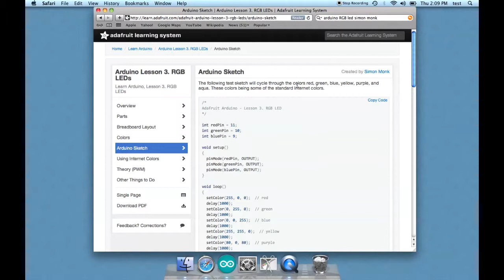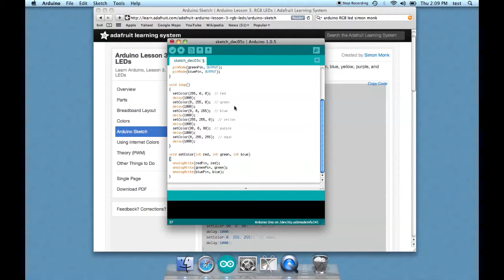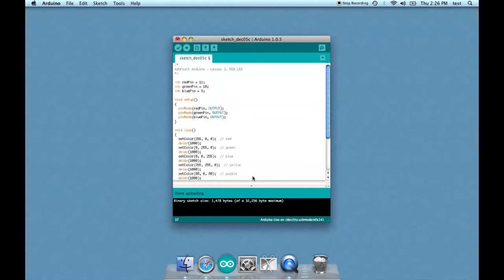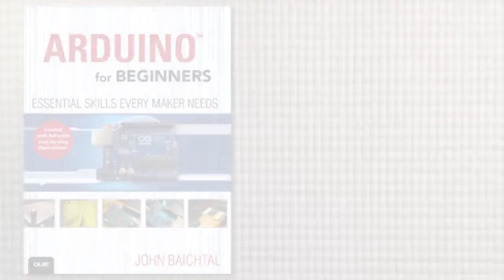Arduino for Beginners 9 Proximity alarm with a PIR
Arduino for Beginners instructs you on how to build five easy projects to get you started!
These quick and simple video tutorials are the perfect way to break into the Arduino space. John Baichtal leads you through the fundamentals in an easy to follow learning path. In no time at all you will become familiar with the Arduino hardware. You’ll learn how to program the Arduino and connect sensors.